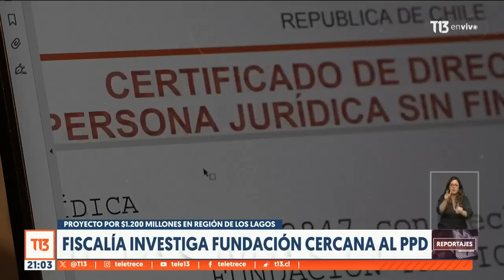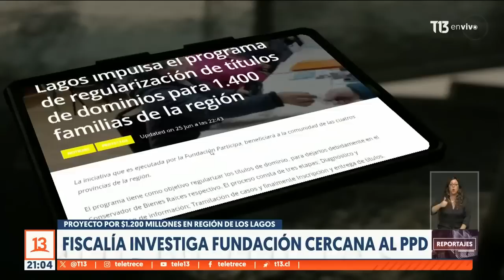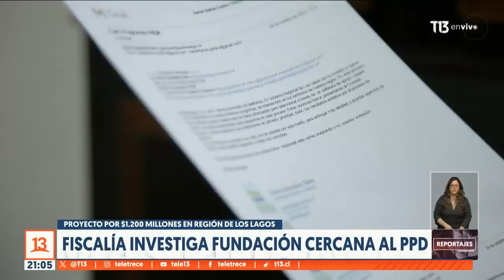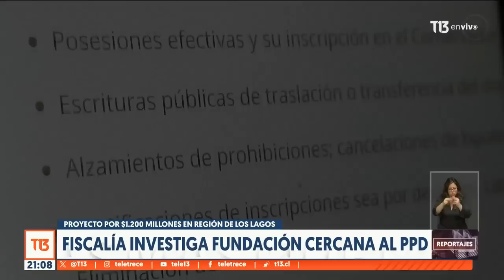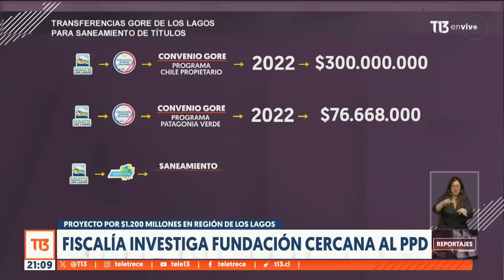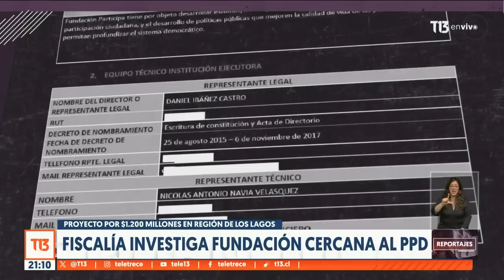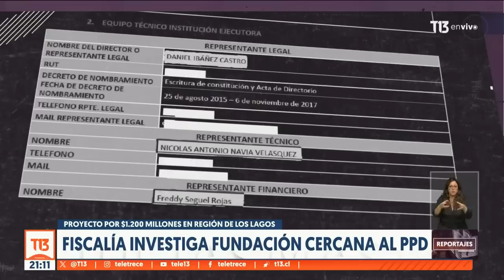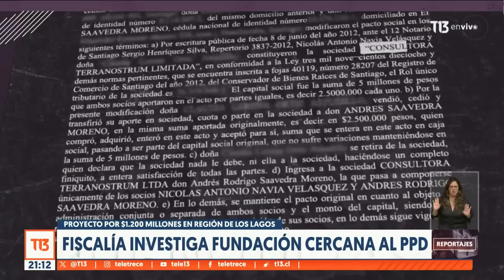Fiscalía investiga fundación cercana al PPD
No tenían experiencia en saneamiento de títulos, pero aun así, el Gobierno Regional de Los Lagos los seleccionó. Habrían sido "invitados" a ejecutar un proyecto de regularizaciones por 1.200 millones de pesos. Hablamos de Fundación Participa, entidad compuesta por cercanos al PPD, y que hoy es investigada por la Fiscalía.